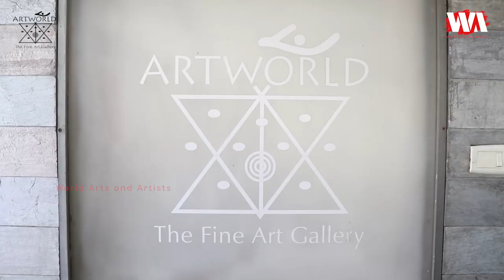2023 Centenary year Commemorating Art Show of Artist Adyar Sri K Sreenivasulu | Sarala's Art World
All are Welcome - Entry Free
Inauguration : 15th Sep 2023, 6pm Onwards
Show Date : 16th Sep 2023 to 5th Oct 2023
Show Timing : 10:30am to 6:30pm

Venue:
"Art World" - Sarala's Art International
1/12, 3rd Street,
Ganeshpuram,
Off Cenotaph Road Flyover,

Other Video links of Artist K. Sreenivasulu